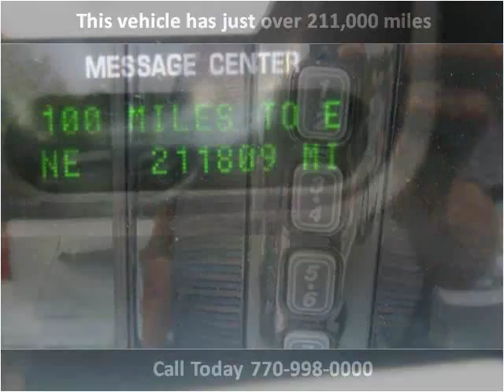2003 Mercury Mountaineer Used Cars Roswell GA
This 2003 Mercury Mountaineer is available from Town & Country Motors.